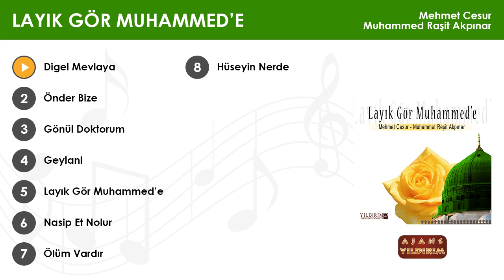Digel Mevlaya - Mehmet Cesur & Muhammed Raşit Akpınar